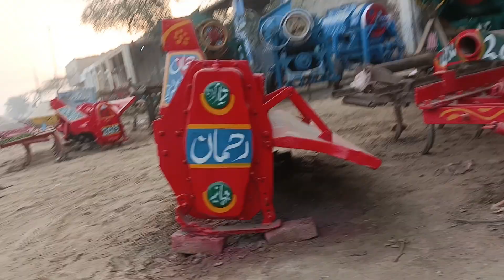سیکنڈ ہینڈ اوزار فار سیل : سستے ٹریکٹر اوزار فار سیل مناسب قیمت :ڈیلر افضل 03066492751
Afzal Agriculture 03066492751